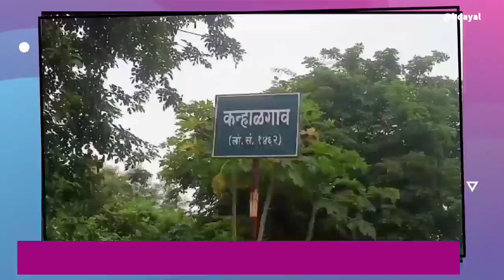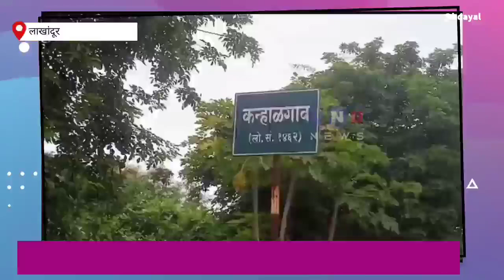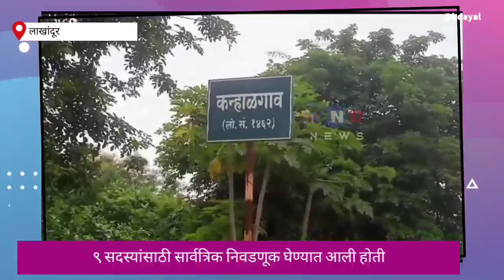Lakhandur | महिला सरपंच विरोधात अविश्वास ठराव पारीत